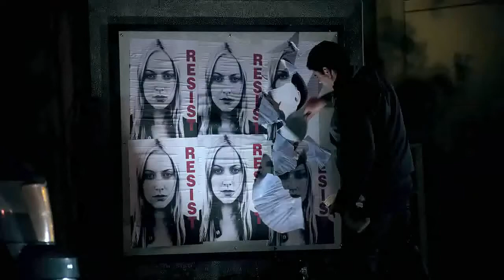Fringe 5x08 "The Human Kind" Sneak Peek #2 (subtitulado)